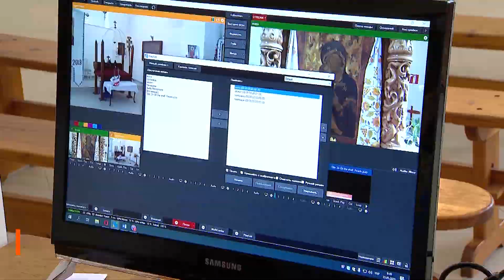Священник из Вышгорода освоил навыки видеоинженера-телевизионщика и транслирует службы онлайн